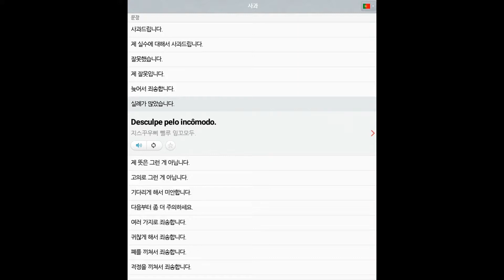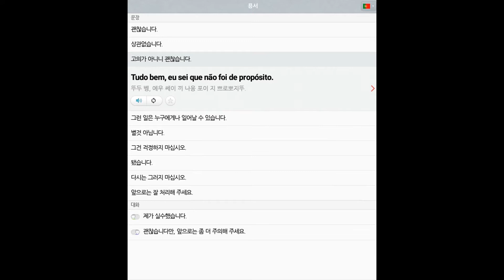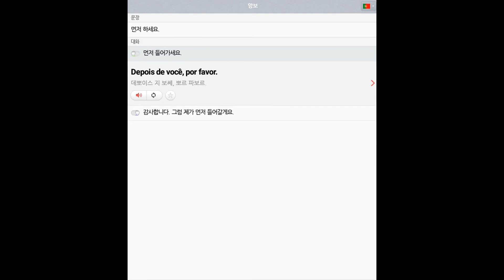05 포르투갈어 기본표현 사과 용서 양보 all